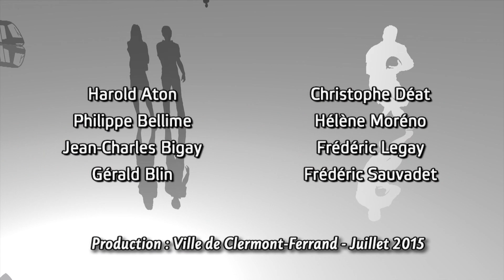Lecture aux Contre-plongées 2015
Par la compagnie Athra